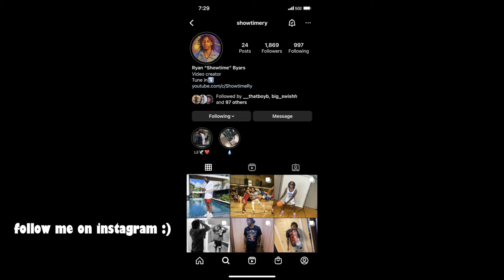MADDEN 24 BUT ONLY RUNNING WITH LAMAR JACKSON